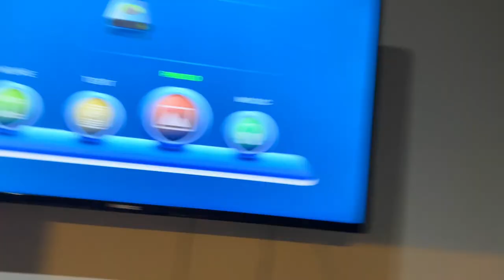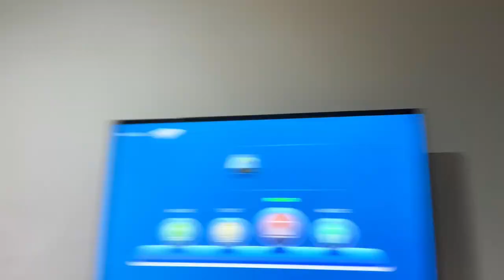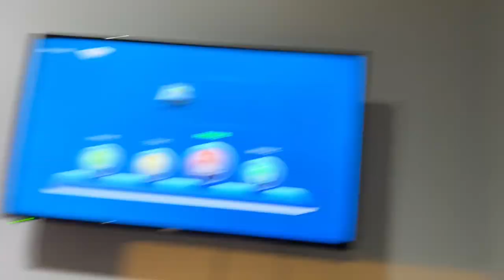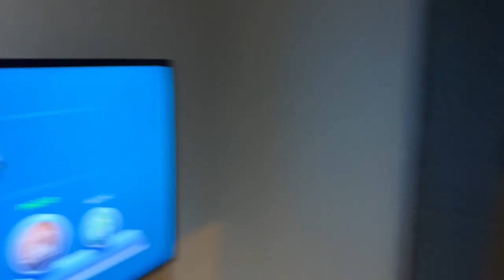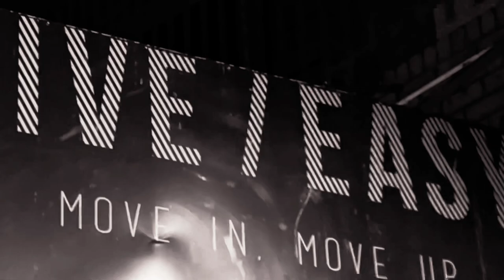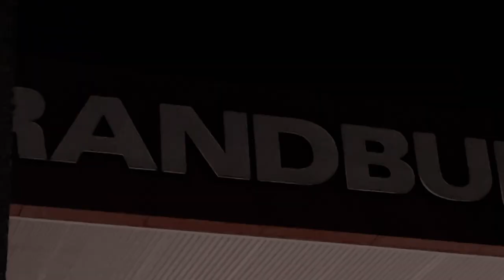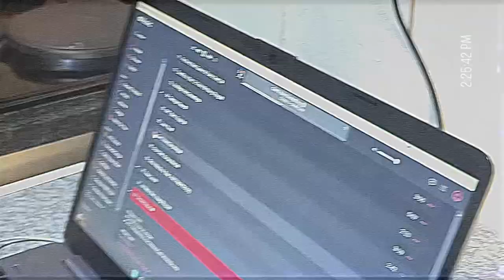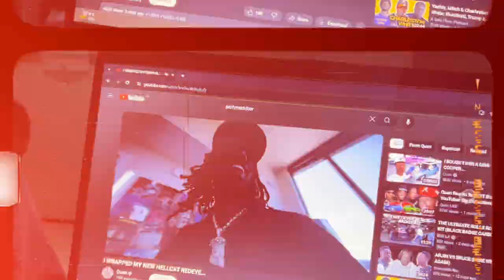NIGHT AT THE STRIP CLUB